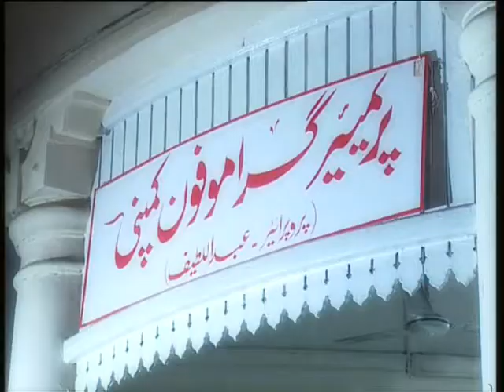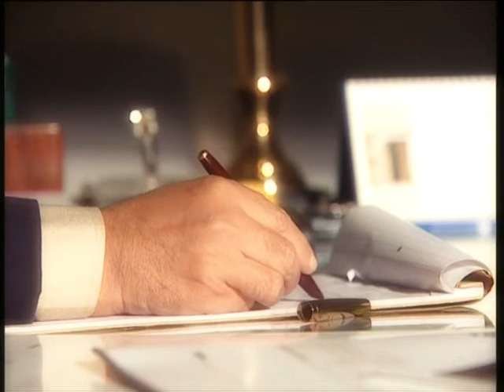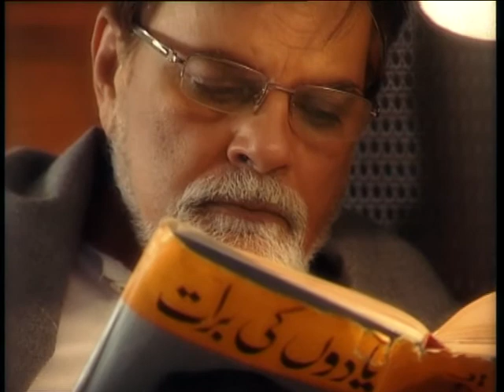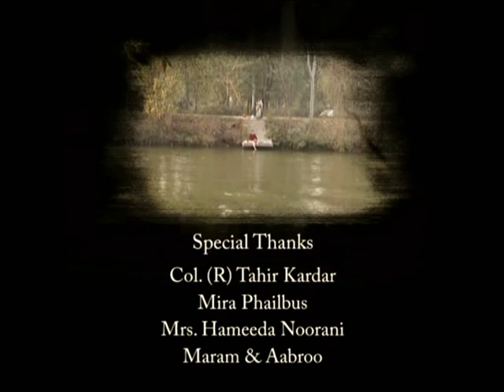Taj Classic Episode - Sitara Beautiful Tele Film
Welcome to the Official Channel of Tahir Tv.

The third episode of Taj Classics - “Sitara”, based on a radio play written in 1939 by Syed Imtiaz Ali Taj., the Screenplay was developed by Ali Tahir, about 70 years later. The second episode of the Series – Taj Classics, aired on Hum TV in March, 2008. This classic by Taj Sahib, has been a part of Urdu curriculum since the 1960s.

Plot Synopsis: The story of a couple, whose life is changed by the arrival of a pet cat adopted by the wife. The cat takes over their married life, and the husband decides to take an extreme measure.

Cast: Yasmin Tahir, Naeem Tahir, Shahnawaz Zaidi, Goga, Goldie

Executive Producer: Mehran Tahir                                                           Direction: Ali Tahir

Genre: Comedy

All rights of this video is Reserved to TAHIR TV.